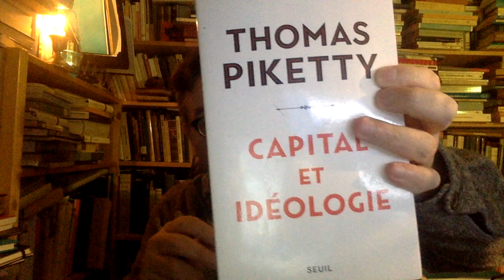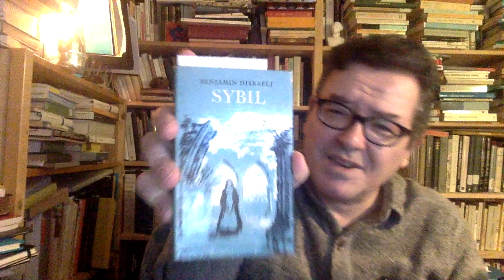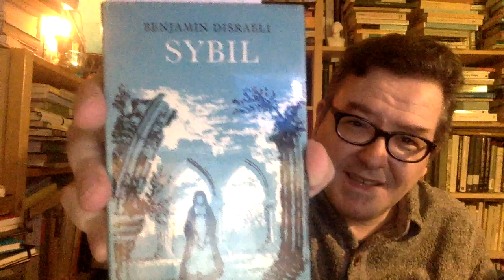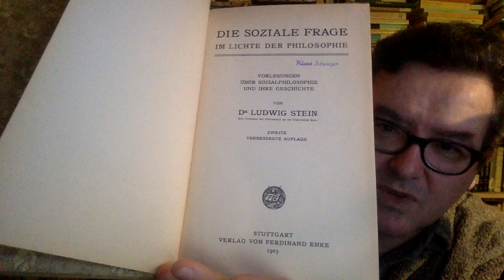La modernità come ideologia.